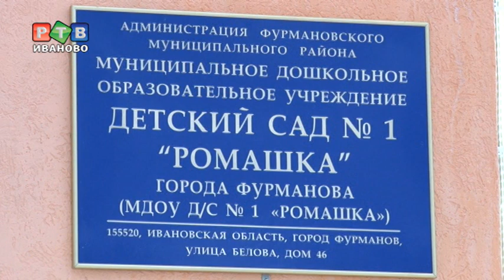Жителям Фурманова предложено рожать